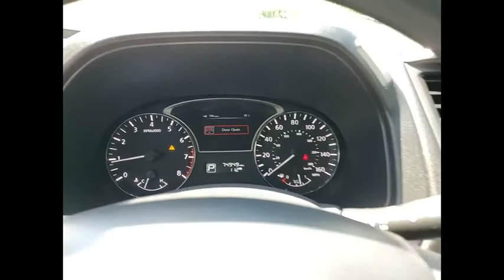2013 Nissan Pathfinder S Schaumburg IL 210787A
2013 Nissan Pathfinder S

Woodfield Lexus
350 E. Golf Rd

** Local Trade**, ** Alloy Wheels / Premium Wheels, ** Bluetooth, Hands-Free, ** Brake Assist, ** Cruise Control, ** Keyless Entry, ** Keyless Start, ** Portable Audio Connection, ** Security System, ** Stability Control, ** Steering Wheel Controls, ** Third Row Seating /3rd Row Seats, ** USB Port.CARFAX One-Owner. Clean CARFAX. Odometer is 46912 miles below market average! Brilliant Silver 2013 Nissan Pathfinder S 4D Sport Utility 3.5L V6 CVT with Xtronic FWDShopping at Woodfield Lexus is car buying the way it should be: fun, informative and fair. Here are our promises:* Transparent Pricing!* Pressure Free, Efficient, Friendly, and Helpful Sales Staff!* One Massive Inventory For One Stop Shopping!* No Hassle Sell or Trade Any Car* Pressure Free Road TestWoodfield Lexus - Come See For Yourself Today!Awards:  * 2013 KBB.com 10 Best Family Cars